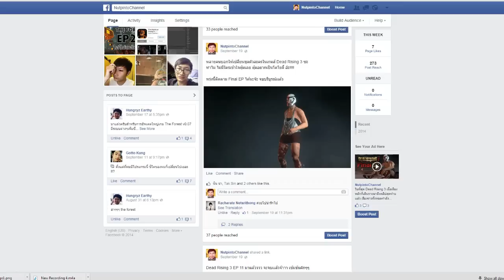Naruto Shippuden UNSR : ความฝันอันแสนไกล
ความฝันของคุชินะ แม่ของนารูโตะ เกี่ยวข้องกับโอบิโตะยังไง ติดตามได้ในคลิปนี้จ้าาา
ติดตามวันเวลาอัพเดทคลิปได้ที่